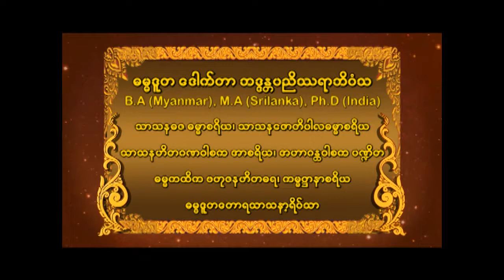ဒေါက်တာ အရှင်ပညိဿရာဘိဝံသ (ဓမ္မဒူတ)ဆရာတော် ဟောကြားတော်မူသော " စွန့်ပေါင်းပြုပွား " တရားတော်